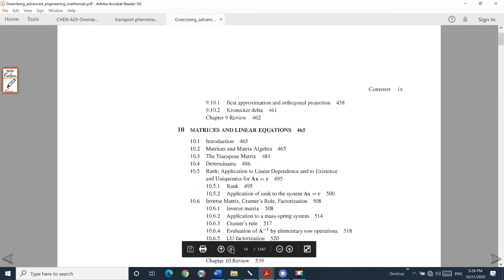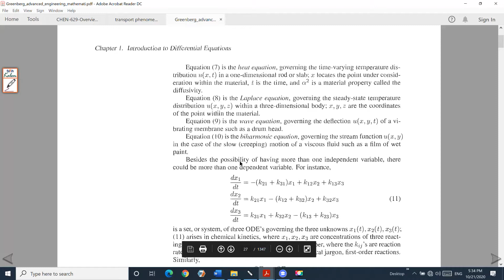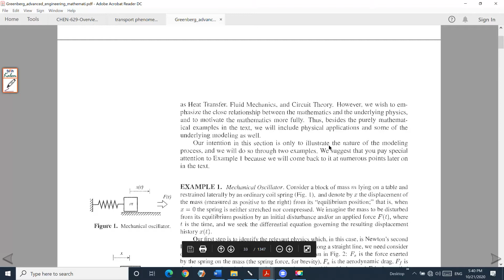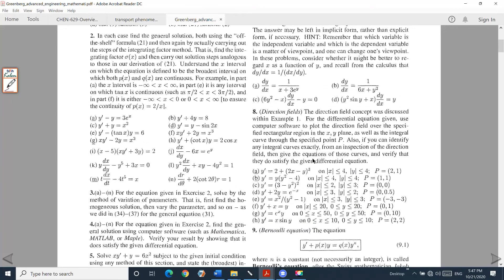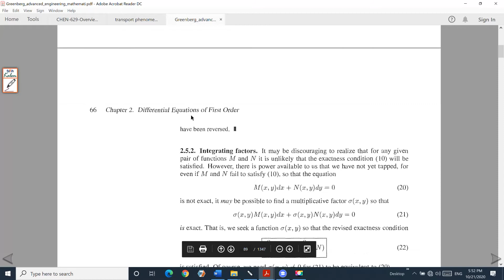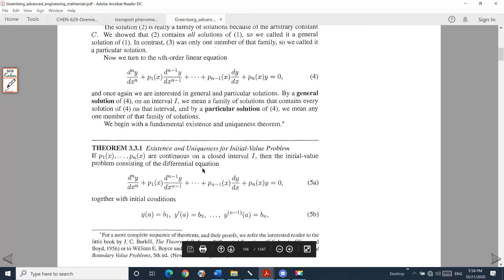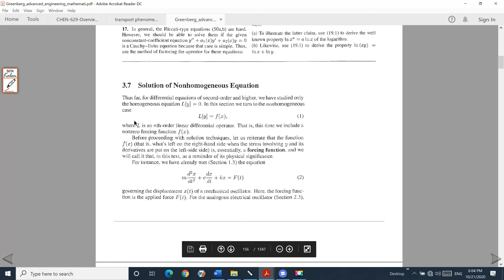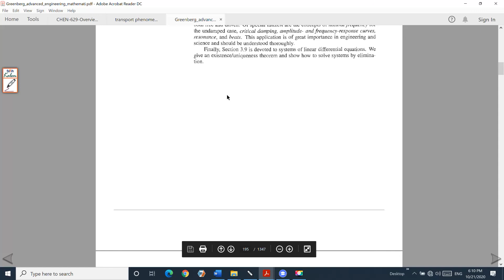Transport Phenomena Mathematical Review 1